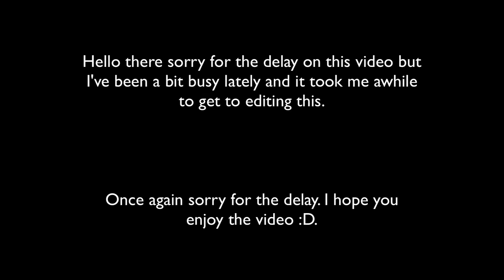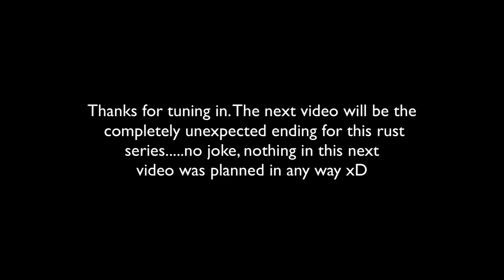Rabbit Genocide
Adam, Darren, and I try to get our stuff back as we are hunted by our foes. While also killing a few rabbits.